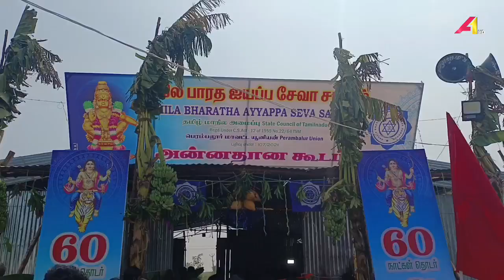பெரம்பலூர்-அகில பாரத ஐயப்பா சேவா சங்கம் அன்னதானக்கூடம் திறப்பு விழா..